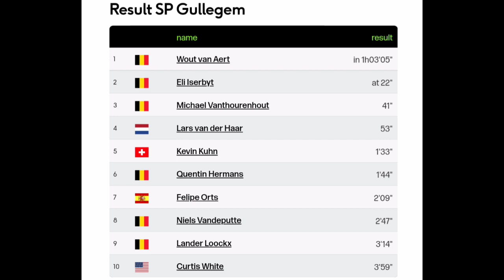Ceylin Alvarado Wins | 2023 Superprestige Gullegem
Alvarado was quoted saying "."
Classification

1  Ceylin Alvarado

Music
1.
2. Splice app (GoPro)
Upcoming events
Tread Worn Journeys 體育頻道
فقي قناة الرحلات البالية الرياضية
ट्रेड वॉर्न जर्नी स्पोर्ट्स चैनल
Banda de rodadura gastada Journeys Sports Channel
Tread Worn Journeys Chaîne sportive
ট্রেড ওয়ার্ন জার্নিস্ স্পোর্টস চ্যানেল
Спортивный канал Tread Worn Journeys